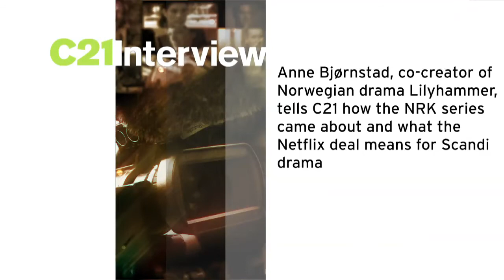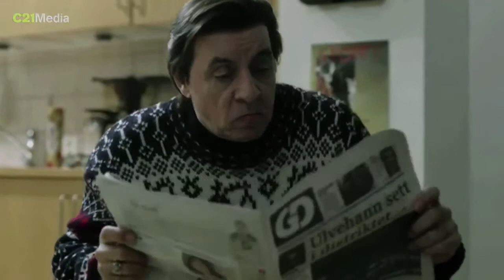TV Lab // Anne Bjørnstad about the Norwegian drama Lilyhammer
THE C21 INTERVIEW: Anne Bjørnstad, co-creator of Norwegian drama Lilyhammer, tells C21 how the NRK series came about and what the Netflix deal means for Scandi drama.

Bjørnstad also says how the US showrunner production model is the envy of Norwegian producers but "it would be impossible to implement in Europe." NRK, Netflix and Rubicon TV are currently producing a second season of Lilyhammer.

Recorded on occasion of the European TV Drama Series Lab 2012
Courtesy of C21 Media in collaboration with Erich Pommer Institut and MediaXchange